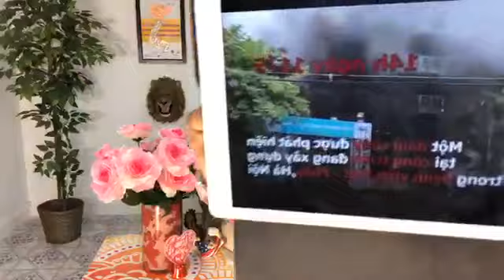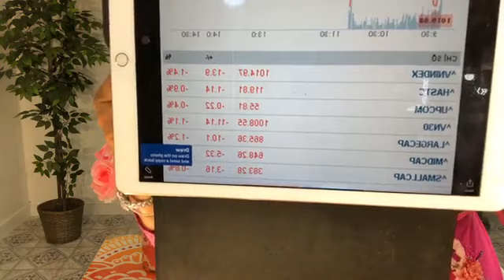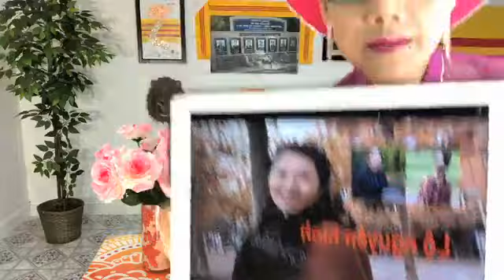Khai dân trí số 336 ngày 11/05/2018 Viet9News.com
Khai dân trí số 336 ngày 11/05/2018
Chứng khoán giảm mạnh , suýt sập sàn vì chậm sát mốc 1000 điểm
Trọng lú phản công đem băng thu âm Vũ nhôm, Phan hữu Tuấn, Phan văn Vĩnh cho cả trung ương nghe !!! Tấn công mạnh vào phe Công an Trần đại Quang , khiến trần đội đứng không nổi , nói không ra hơi !!! Tình thế có thể đảo ngược ??!!